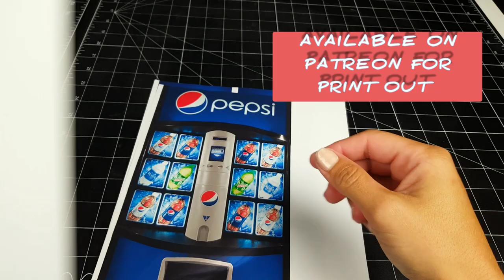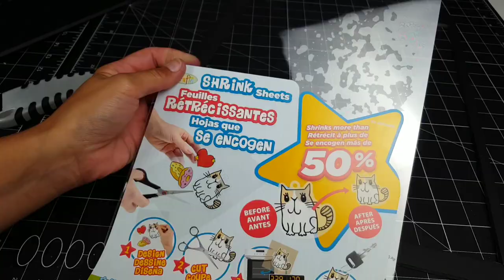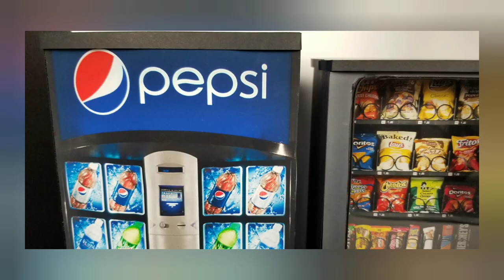DIY - How to make Doll Vending Machines and Telephone Booths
Here I make a snack vending machine, pop vending machine, and 2 telephone booths. Enjoy!